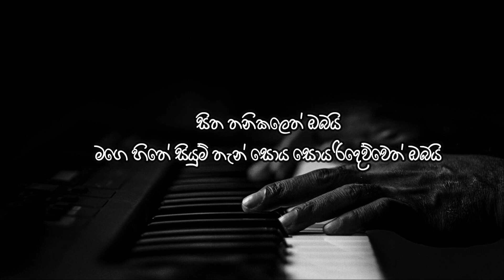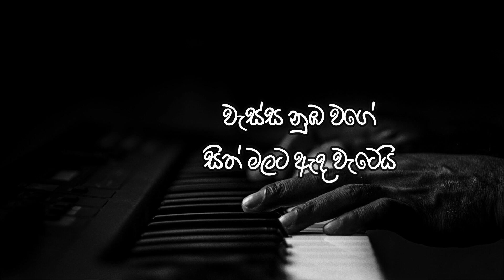Sulanga Numba Wage - Cover By Yomal Senanayake | සුුළඟ නුඹ වගේ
Sulanga Numba Wage (සුුළඟ නුඹ වගෙයි)
Cover By Yomal Senanayake

Artist - Karunarathne Diwulgane
Lyrics - Yamuna Malani

This is just a cover. Hope you'll like it...